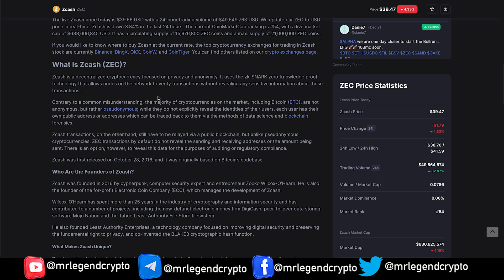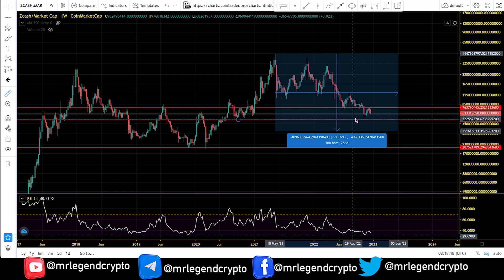Zcash (ZEC) A Realistic Price Prediction For 2023. ZEC Price Chart Analysis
Zcash’s main advantage lies in its optional anonymity, which allows for a level of privacy unattainable with regular, pseudonymous cryptocurrencies like Bitcoin or Ethereum.

ZEC transactions can be sent in two ways: transparent and shielded. Transparent transactions work in about the same way as in Bitcoin, whose codebase Zcash was originally based on: they are sent between public addresses and are recorded on an immutable public ledger (the blockchain). All essential information about these transactions is available online for anyone to see, including the sending and receiving addresses and the amount sent.

Zcash is a decentralized cryptocurrency focused on privacy and anonymity. It uses the zk-SNARK zero-knowledge proof technology that allows nodes on the network to verify transactions without revealing any sensitive information about those transactions.

Contrary to a common misunderstanding, the majority of cryptocurrencies on the market, including Bitcoin (BTC), are not anonymous, but rather pseudonymous; while they do not explicitly reveal the identities of their users, each user has their own public address or addresses which can be traced back to them via the methods of data science and blockchain forensics.

MLC